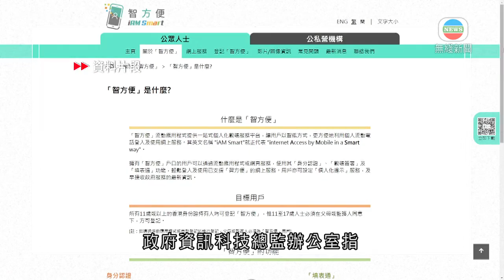「智方便」系統凌晨出現異常一度暫停服務 當局致歉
政府的「智方便」系統出現異常，一度暫停服務，直到凌晨二時服務才全面恢復。

政府資訊科技總監辦公室指，「智方便」系統一個管理數據庫讀寫的軟件出現異常運作，導致系統昨日下午二時起間歇未能提供服務，系統晚上八時起暫停服務作緊急維修，到今日凌晨2時恢復全面服務。

當局就事件對市民造成不便，表示歉意。